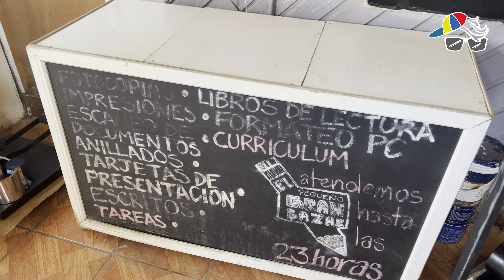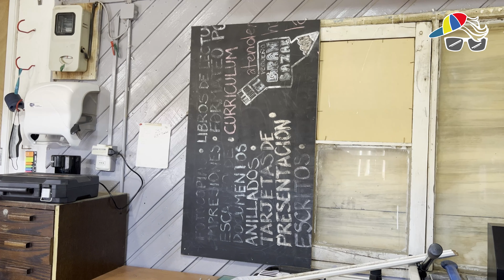Mister-Y define ultimos detalles de su Taller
Mister-Y muestra el avance que ha tenido la remodelacion del taller.

Instagram tienda: @gransaborstore
Instagram Mister-Y: @mister_y2023

SI TE GUSTA EL CONTENIDO Y QUIERES DAR UN GRANITO DE ARENA AL CANAL TE DEJAMOS ESTAS 2 OPCIONES:

 DONACIONES EN ESTE LINK (CHILE)